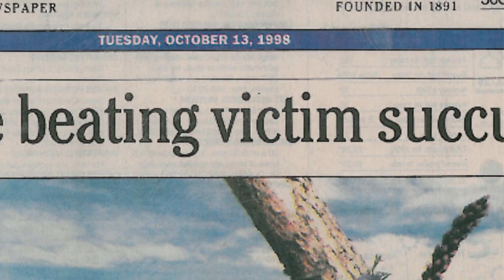Matt Shepard Is a Friend of Mine: Teaser 4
"Matt Shepard is a Friend of Mine" is an upcoming feature documentary film that explores the life and tragic death of Matthew Shepard, the gay student murdered in Laramie, WY through a truly personal lens.

To learn about how you can support "Matt Shepard is a Friend of Mine" (and even pre-order the film), please visit our Kickstarter page: kck.st/13kM1HZ